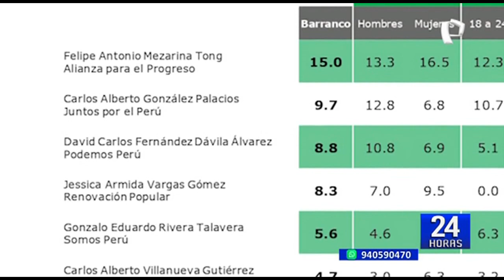Elecciones 2022: así va la intención de voto para alcaldes distritales de Lima, según CPI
Si bien históricamente, ha estas alturas de la campaña electoral, existía un 10% de la población que todavía no decidía su voto; este año ese porcentaje se ha incrementado a 30%.

INTENCIÓN DE VOTO EN DISTRITOS DE LIMA

Carabyllo tiene como candidato favorito a Juan Ladislao Espinoza Ortiz de Alianza Para el Progreso con una aprobación del 12%.

En Comas lidera Miguel Ángel Saldaña Reátegui, también de Alianza Para el Progreso, con una aprobación del 19%.

En La Molina lidera Juan Carlos Zurek Figueroa de Avanza País, ya fue alcalde del mismo distrito en dos oportunidades y hoy busca su tercera gestión pública con una intención de voto del 20,5%.

En Pueblo Libre, Mónica Rossana Tello López de Renovación Popular pelea por un punto de diferencia con Jhonel Jorge Leguia Jamis, con 15,1 y 14,3%.

En San Isidro, aquí la intención de voto la tiene Víctor Hugo Bazan Pastor de Somos Perú con 16%.

Mientras que en San Isidro, Eduardo Bless tiene el 28,2%, en Surco figura el ex ministro y congresista, Carlos Bruce de Avanza País, con 32,5%.

En Surquillo, José Luis Huamani Gonzáles de Alianza para el Progreso con el 22,2%, mientras que en el Callao, se encuentra Miguel Francisco Cordano y Ciro Castillo Rojo con el 10% de intención de voto.

Barranco vive una realidad completamente distinta, según este cuadro, el candidato Felipe Antonio Mezarina Tong de Alianza para el Progreso tienen un alcance del 15% sobre los 9 candidatos que se encuentran por debajo de él.

Distrito como San Juan de Miraflores, Villa María del Triunfo, Villa el Salvador y otros aun se encuentran en pleno sondeo, pues solo 13 distritos han sido entregados hasta el momento.